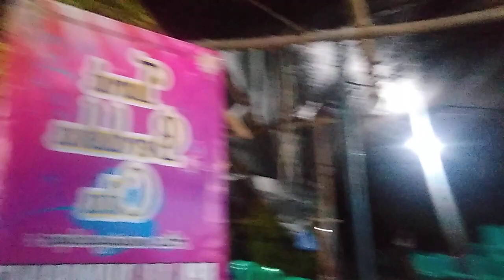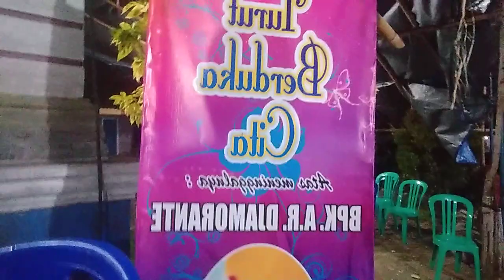lagu sedih di tinggal ayah yang sudah meninggal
lagu sedih di tinggal ayah tercinta yg sudah meninggal, di rumah duka, sangat menyentuh mengharukan, keluarga  yang tercinta di tinggal ayah selamanya,,.